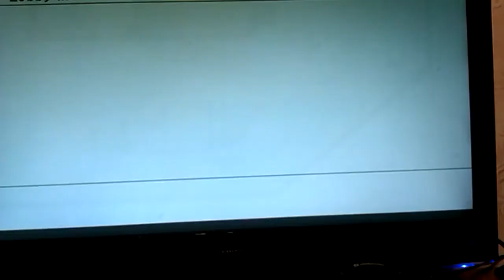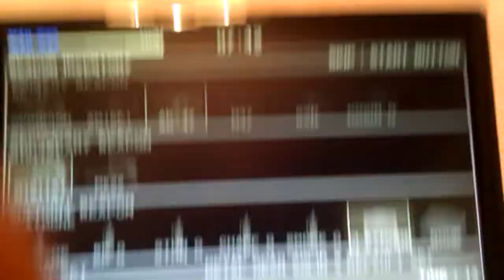Metal Gear Solid 3 Play Online PS2 SAVEMGO.COM (10.04.2014) PART 2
Play with FORTE